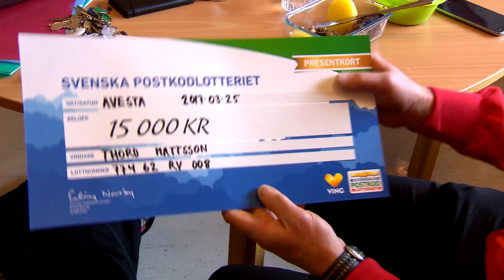VingVinsten till Avesta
Mmmm... Maldiverna! Kolla in när Maggan överraskadeJohanna, Lena och Thord!